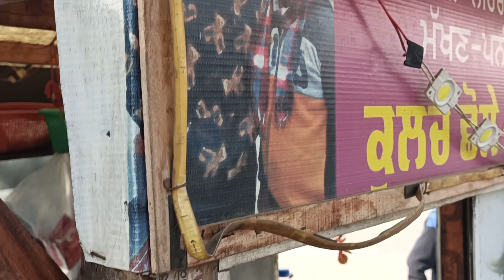kulche Chhole in patiala